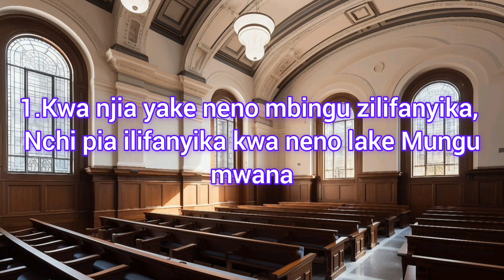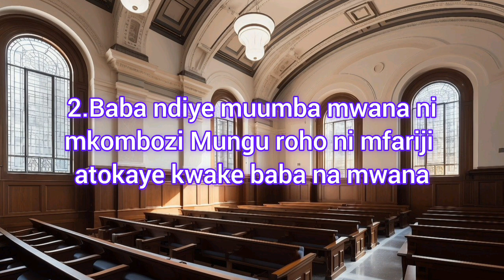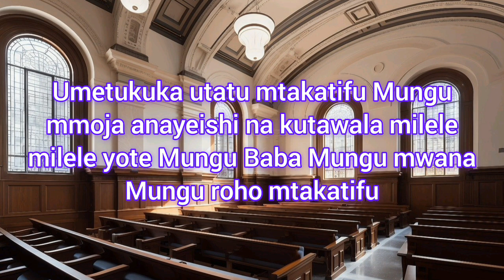UTATU MTAKATIFU|| SOLIDALE CHORALE❤️. mtunzi- Paul Kimote